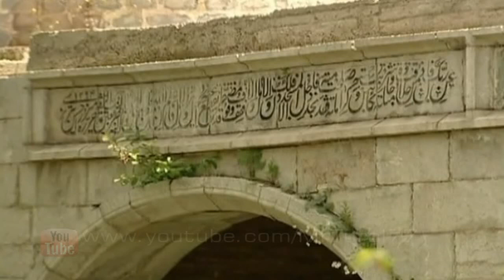ŞUŞA QARABAĞDA NEÇE ŞİRİN ÇAĞIM QALDI